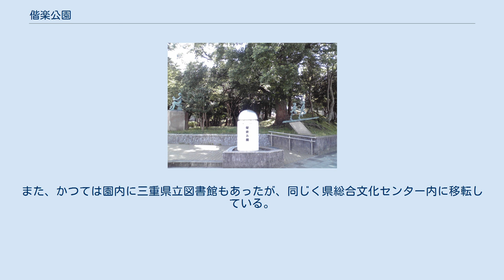偕楽公園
偕楽公園の位置 園内にあるデゴイチ 偕楽公園（かいらくこうえん）は三重県津市内、近鉄・JR・伊勢鉄道津駅近くにある公園。
津偕楽公園とも称する。
 津藩第11代の藩主､藤堂高猷（たかゆき）が1859年（安政6年）につくった別荘「御山荘」（ござんそう）を起源とし、自然そのままの起伏に池や橋､岩を配して回遊路がつけられている｡四季おりおりの彩りが美しく､ことに古くからミツバツツジの名所として知られる｡ 公園内設置の案内板によると、もともとは津藩の鷹狩り場の休憩用の御殿が建てられていた場所で、承応年間（江戸時代、1652年～1655年）に藩士の労苦をねぎらうために分与されたという。
 その後、11代藩主藤堂高猷が家臣からこの土地を買収して御山荘を建てた、この際園内に「偕楽園」の額が掲げられたことから、後の時代に公園名として採用された。
 廃藩置県以後に国有化され、荒廃したものの、1877年（明治10年）に「三重県公園」として整備しなおされ、津市民をはじめ、広く三重県民のいこいの公園となった。
 1963年（昭和38年）8月5日には津市指定史跡名勝になった。
 公園として遊具が設置されているほか、常夜灯や碑、古墳などの歴史的な記念物も多数見られる。
また、デゴイチの名で親しまれている国鉄D51形蒸気機関車が静態保存されている。
 公園の北東端には三重県立博物館があったが、三重県総合文化センター隣接地に三重県総合博物館として移転開館した。
また、かつては園内に三重県立図書館もあったが、同じく県総合文化センター内に移転している。
公園の道路を挟んだ東側には三重縣護國神社がある。